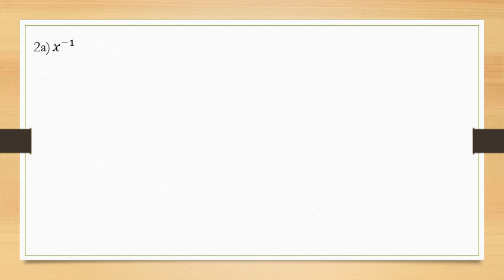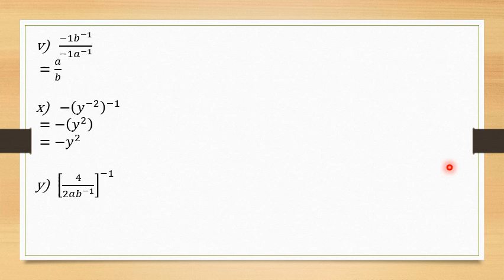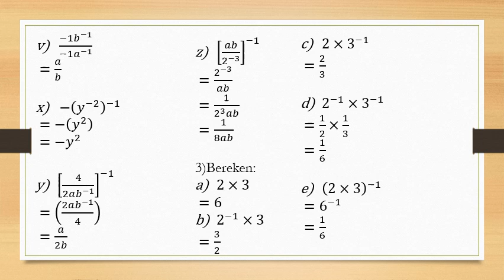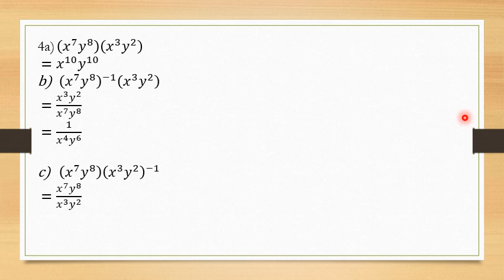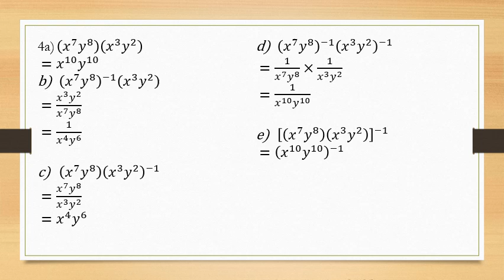Graad 10 Oefening 2 3 bl 44